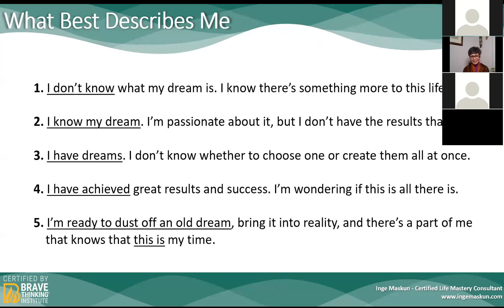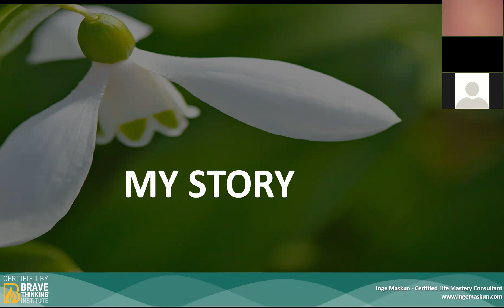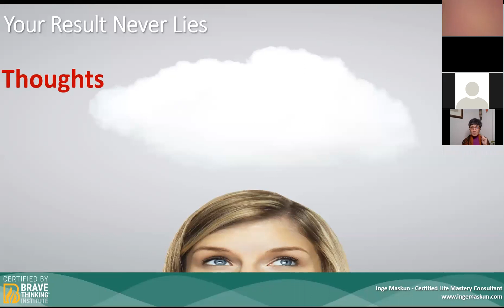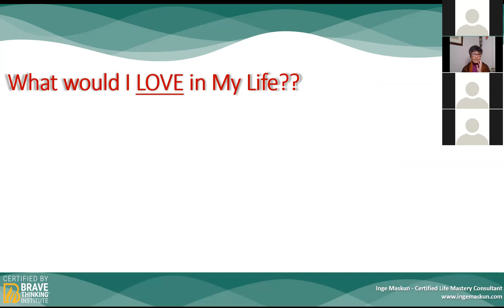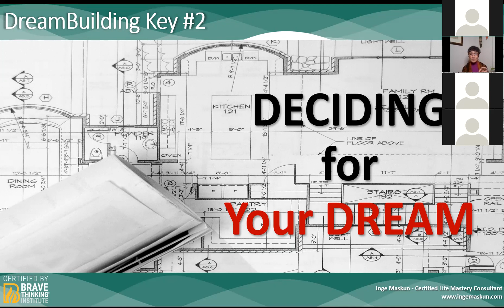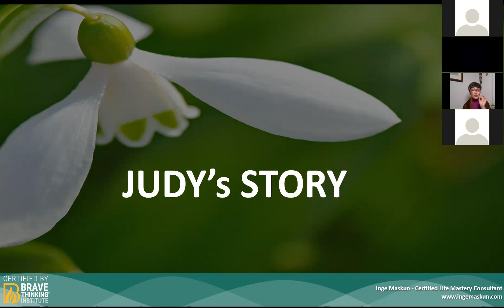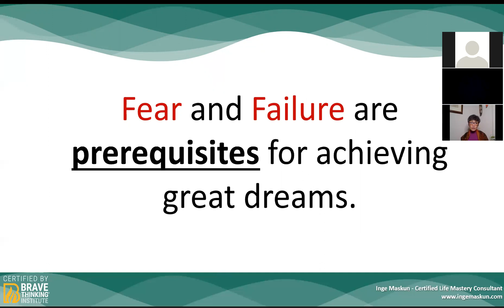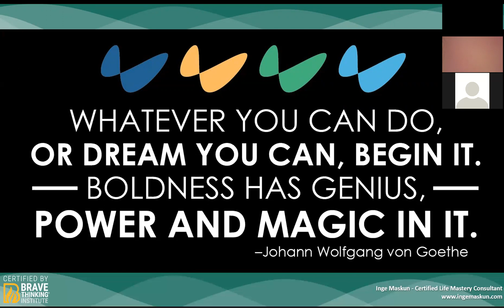Three Keys to Creating the Life You Love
As a trained and certified DreamBuilding and Life Mastery Consultant, Inge Maskun is guiding you to have greater clarity, confidence, and the courage to make the changes you really want. Attendees may schedule a 45-min FREE individual session with Inge afterward.